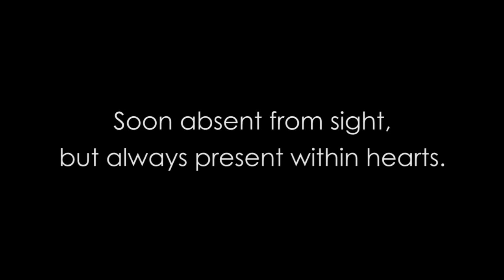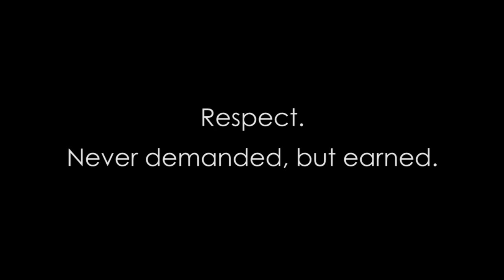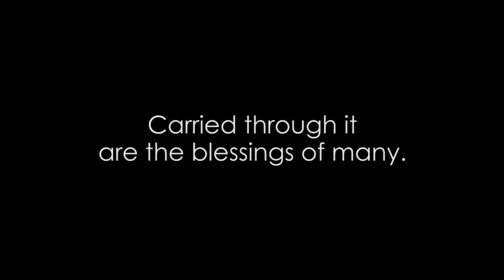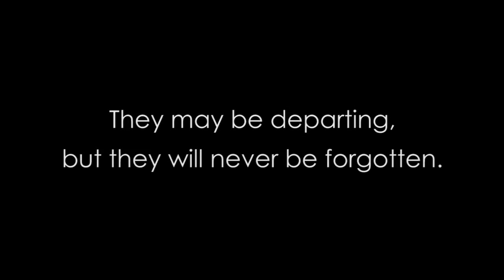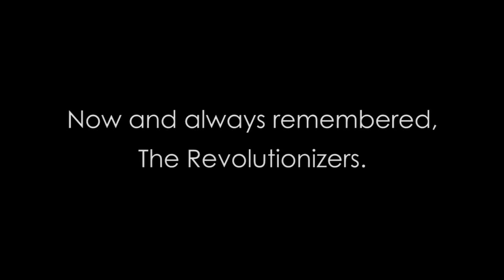The Revolutionizers - A Tribute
A tribute video in honor of the retiring Form 5 prefects of SMK USJ 12 for the 2012/2013 session. Many thanks to everyone involved in making this project a success.